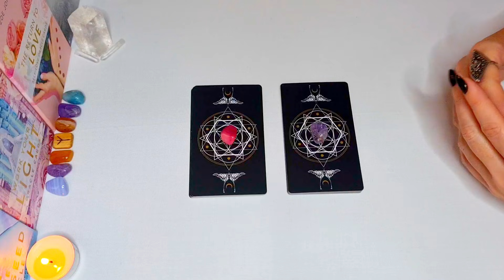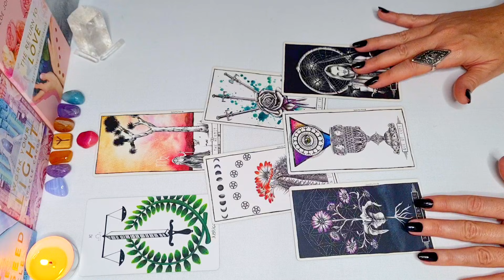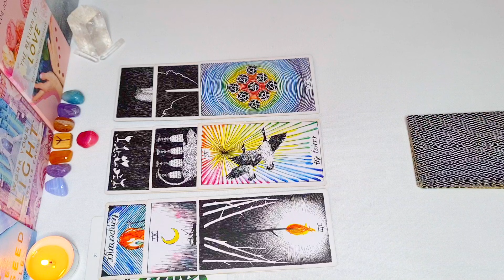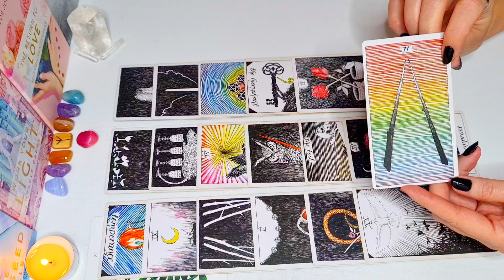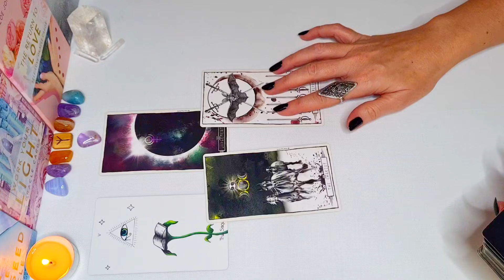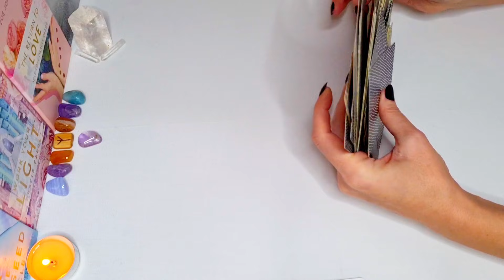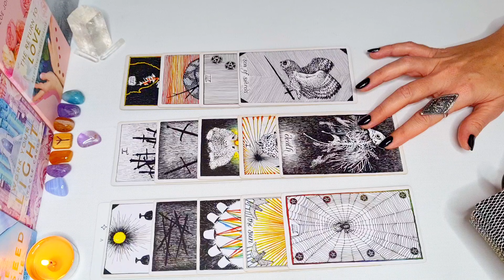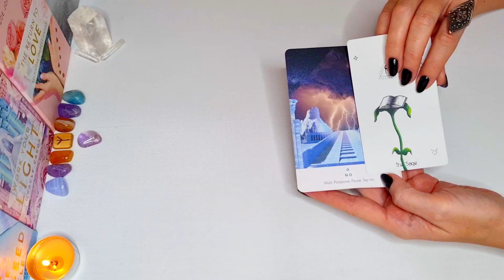💌🔮💫¿QUÉ NECESITAS SABER, HOY? ¿QUÉ TE REVELA EL TAROT? 💫 MENSAJES DE TUS GUÍAS 💫TAROT Y CANALIZACIÓN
En este video canalizo mensajes reveladores para el día de hoy✨Tema Libre✨

💫 Presentación y dinámica de la lectura: 00:00
Opción 1/ Ágata Rosa: 02:02
Opción 2/ Amatista: 27:33

✨ Preguntas frecuentes:
- ¿Las lecturas tienen caducidad?
No, todos mis videos son atemporales, los mensajes siempre llegan en el momento perfecto.

- ¿Qué pasa si en la lectura pregunto por otra persona y siento que me describe a mí?
En este caso, es una lectura espejo que refleja tu proyección. Te sugiero que vuelvas a concentrarte bien en esa persona y elijas otra opción u otro video de esta lista:

- ¿Puedo elegir más de una opción?
Sí, puedes asignar un tema a cada una de las opciones. En caso de tener sólo un tema concreto te sugiero que te des el tiempo para elegir tu opción.

- ¿Qué hago si lo que he escucho no sintoniza con mi situación?
Si sientes que los mensajes no se identifican con tu realidad, no los hagas tuyos.
Ten en cuenta, que las energías que se manifiestan son por la unión de todo un colectivo que se conecta, a la vez, y vibra en una frecuencia similar.